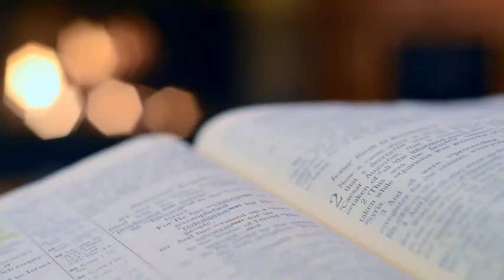దేవుడిని ఎరుగని తరము | A Godless generation - అనుదిన మన్నా by Pastor Jhansi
How can a generation rise up without knowing God? Well, it happened in the Bible. Can it happen now? Yes. So it is our responsibility to share the great things that God did in our lives. It is very important to teach our children what HE can do and how we are saved. If we don't, the next generation would be someone who will not know God! What should we do then? Tune in to this DailyDevotion - అనుదిన మన్నా by Pastor Jhansi